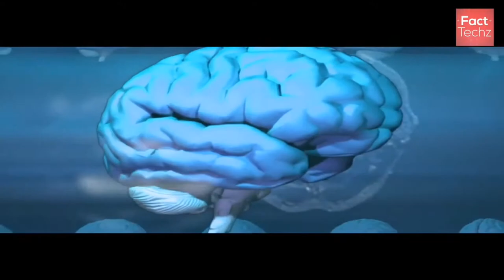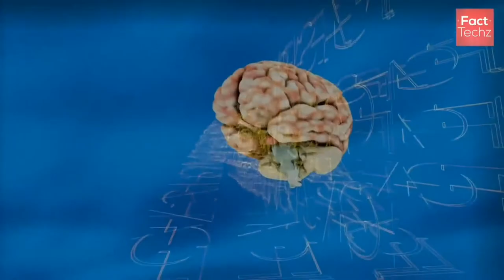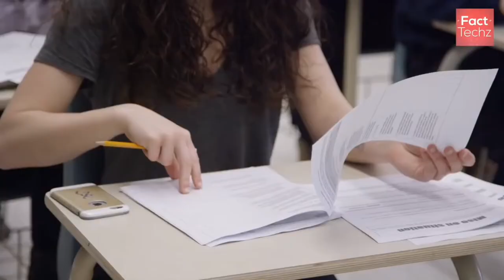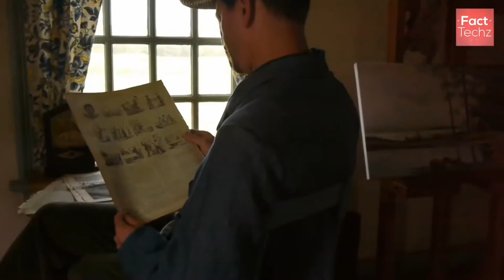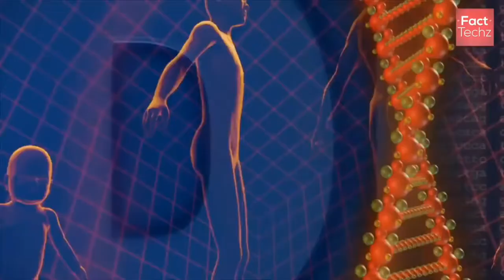क्या आपको पता है मोमबत्ती को देखने से क्या होता है kya aapko Pata Hai mombatti Ko dekhne Se Kya Hota